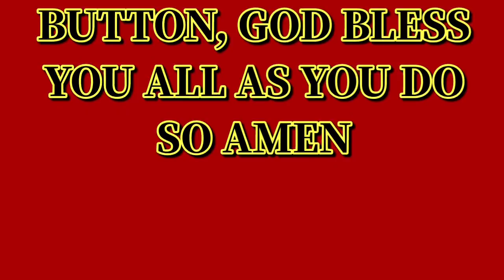TELLING MY HUSBAND HE CAN'T PERFORM GOOD IN BƏ|} TO SEE HIS REACTION!!! GONE WRONG